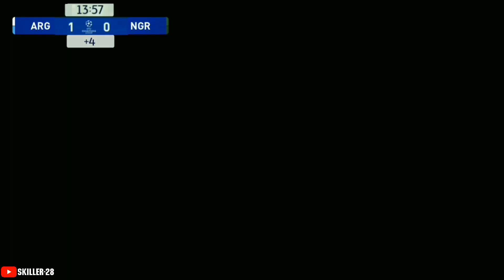🇦🇷അടയാളപ്പെടുത്തുക കാലമേ.....👑 | goal recreation Leonel Messi's goal against Nigeria🔊